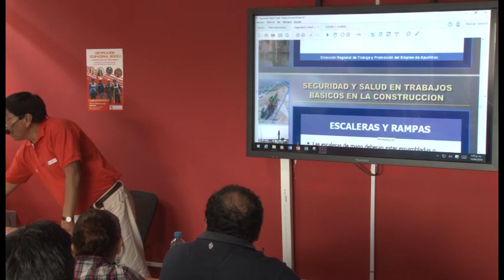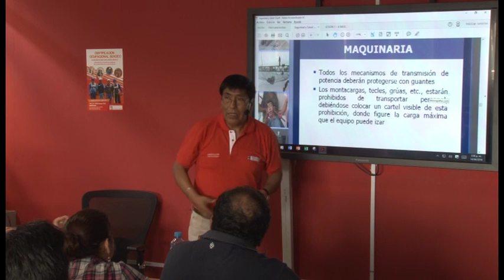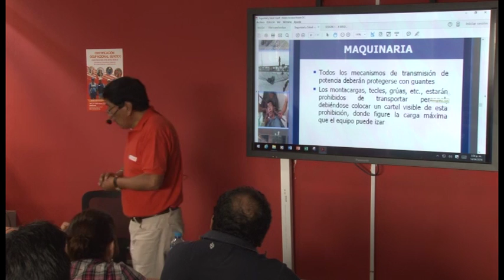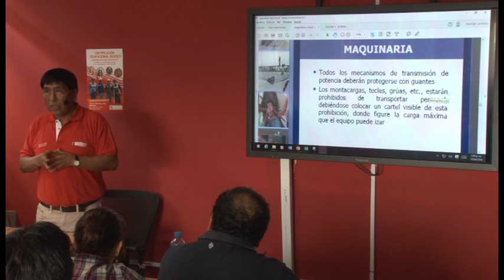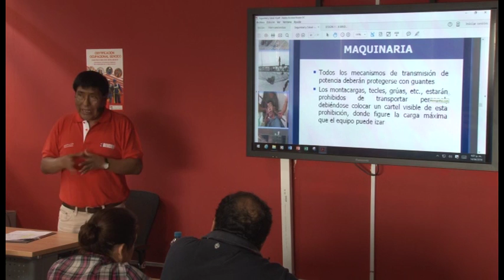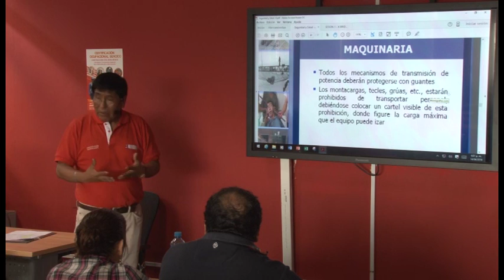Seguridad y Salud Ocupacional en el Trabajo Básico de la Construcción - Maquinarias